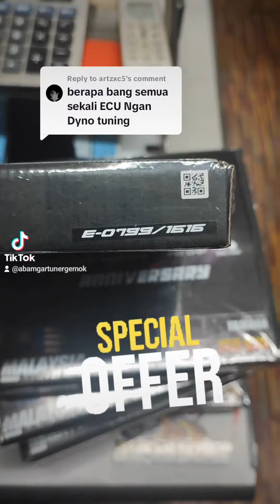y16zr limited edition ecu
antara ecu terbaik 🫡👿